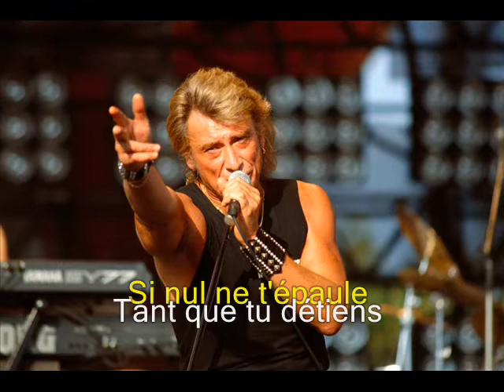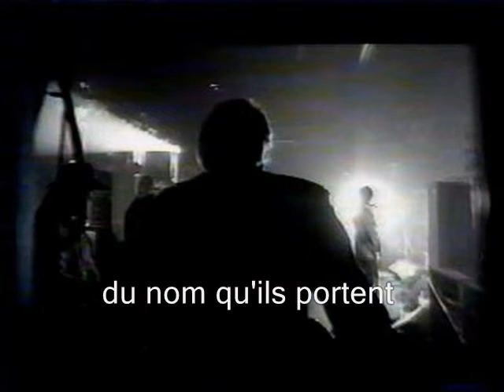Johnny Hallyday - Le nom que tu portes (+ Paroles) (yanjerdu26)